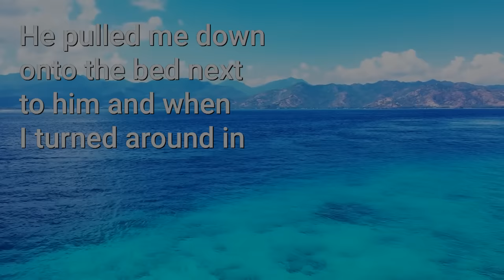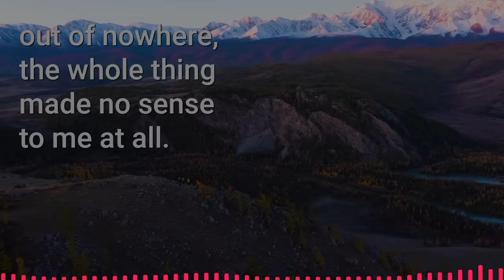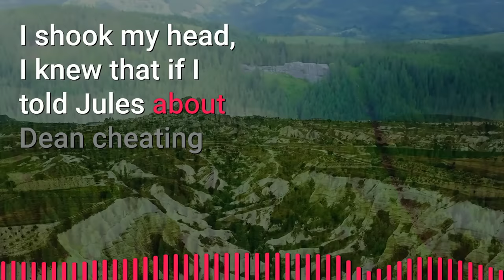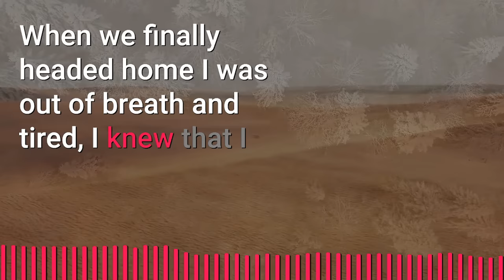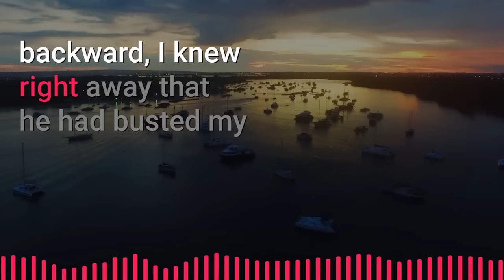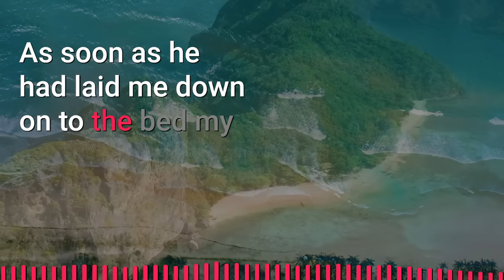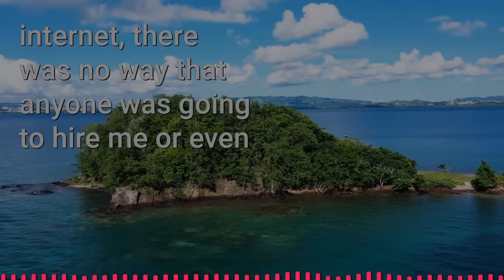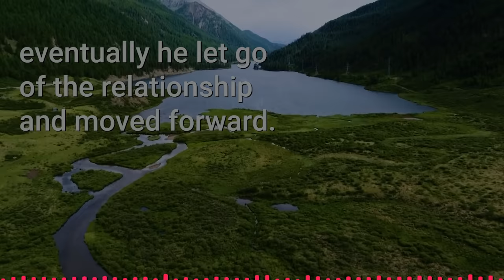A Straight Guy Slept with his Roommate | Jimmo Original Sweet Gay Love Story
🌈 Summary
Will has been best friends with Jules since childhood, they live together and on one drunken night Jules is complaining about how he does not feel attractive enough and that he is no good, something changes in Will and he confesses how beautiful Jules is to him, he confesses that he may be in love with Jules and they end up kissing. Things get heated but Jules stops Will and asks him about his sexuality, he always thought Will was straight, but Will says he still is straight he just doesn’t know what to do with his feelings about Jules.

Jules get’s a little offended and thinks that Will is not ready to even accept he is gay how will he be in a relationship with him? Jules decides to say the last night was a drunken mistake and they are better off as friends.

A week passes and Will gets worried that Jules has not come home or answered his calls at all, only one night late he heard keys in the door, he goes to see who it is and finds Jules with his arms wrapped around another man, the man introduces himself as Dean and Will feels as though things are now fully over between them since Jules has a boyfriend.

A girl named Ashley has a crush on Will she ends up going to Jules and telling him she wants to be with Will, Jules feels jealous and tells her Will does not like her like that, Will get’s angry at this and asks Jules why he did that when he is in a relationship with Dean, Jules confesses he still has feelings for Will but it’s too late he’s already with Dean and Will accepts Ashleys offer to be with her so he can get over Jules.

Dean is jealous of Will, he pulls Will aside and tells him it’s time he moves out and gives Dean his place in the house. When Will brings this up in front of Jules, Jules thinks Will is done with him and wants to move out, Jules confesses that he feels the most comfortable living with Will and he is not ready to move in with Dean yet, little does he know Dean overhears this conversation which leads to him proposing to Jules just to make sure he can never have anything with Will.

At the engagement party, Francis and Paul expose the fact that Dean is cheating on Jules, Will decides to wait to not ruin the party and tell Jules later, Jules overhears them and a huge fight breaks out.

Dean accuses Jules of cheating on him as well with Will, Will steps up to defend Jules and Dean ends up outing Will in front of everyone at the party and his parents too.

Ashley feels lost when she hears about Will and Jules she posts this news everywhere which causes Will to start getting bullied online.

His parents leave, and Jules tries to be there for Will but he feels so bad he tries to be alone. That night Dean ends up at Jules’s doorstep to get him back, he ends up raising his voice at Jules and Will steps in the way, Dean punches Will, and Jules tells Dean to leave and never come back he also says Will is the only one he will ever love.

Jules tends to Will’s bruises and Will asks him if he meant what he said to Dean, finally Will and Jules kiss, and they get together. They have a small coming-out party for Will where everyone is invited but Will’s parents refuse to show up. His father tells him he will disown him and not pay his rent anymore.
To Will’s surprise, Paul offers him a job. Paul and Jules also expose a secret relationship between Ashley and her boss to everyone so she can stop attacking Will online after she gets fired.

Will finally get on his feet a few years pass Will and Jules purchase a house, and Will gets down on one knee to propose to Jules, and his surprise Paul and Francis invite Will’s parents too who finally accept him when they see the life he has built for himself.

► Story: I’M STRAIGHT BUT I SLEPT WITH MY GAY ROOMMATE | Jimmo Original